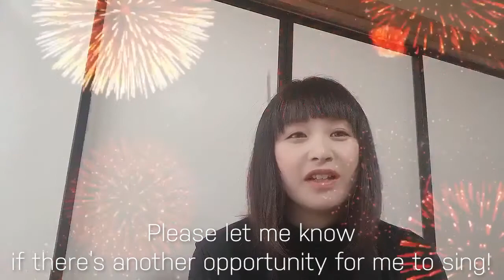A word from chihiro butterfly